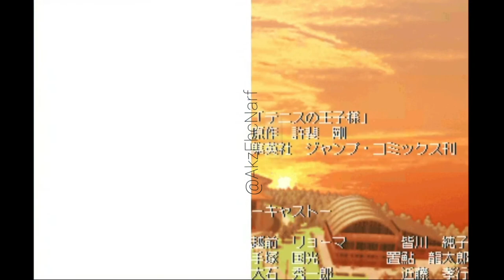Prince of Tennis - Kawamura Takashi More Sweet Edition Moments (2/2)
This is my very own screen recorded video of the Tennis no Ouji-sama: Motto Gakuensai no Ouji-sama - More Sweet Edition game made by Konami on NDS. The video only focuses on Kawamura Takashi moments. If you have this game in your device and you want an idea on which options to choose if you want to have the best ending, then please keep on watching!